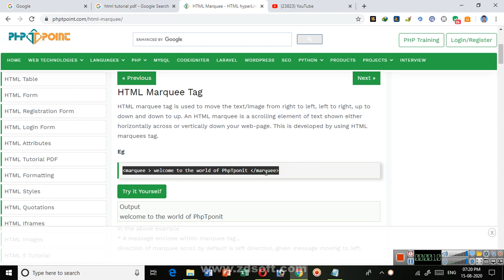HTML Marquee Tag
HTML marquee tag is used to move the text/image from right to left, left to right, up to down and down to up. An HTML marquee is a scrolling element of text shown either horizontally across or vertically down your web-page. This is developed by using HTML marquees tag.